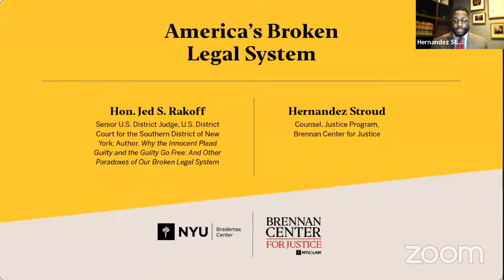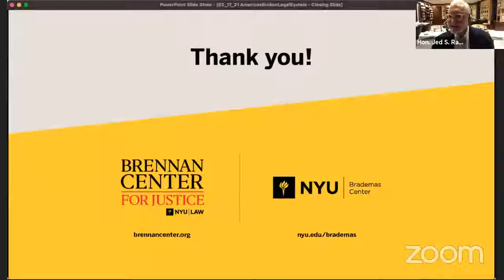America’s Broken Legal System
Too often, the U.S. criminal justice system compels innocent people to plead guilty. It disproportionately incarcerates Black and brown Americans, often for relatively minor offenses. Meanwhile, high-level executives are rarely prosecuted or held accountable for much more serious crimes. Jed S. Rakoff, a federal trial judge and an expert on white-collar crime, examines these and other paradoxes in a new book, Why the Innocent Plead Guilty and the Guilty Go Free: And Other Paradoxes of Our Broken Legal System. He will be joined by Hernandez Stroud, counsel in the Brennan Center’s Justice Program, to discuss the shortcomings of the country’s legal system and propose paths to reform.

SPEAKERS:
- Hon. Jed S. Rakoff, Senior U.S. District Judge, U.S. District Court for the Southern District of New York; Author, Why the Innocent Plead Guilty and the Guilty Go Free: And Other Paradoxes of Our Broken Legal System
-Hernandez Stroud, Counsel, Justice Program, Brennan Center for Justice

The Brennan Center for Justice at NYU School of Law provides reasonable accommodations to people with disabilities. Requests for accommodations for events and services should be submitted at least two weeks before the date of the accommodation need.